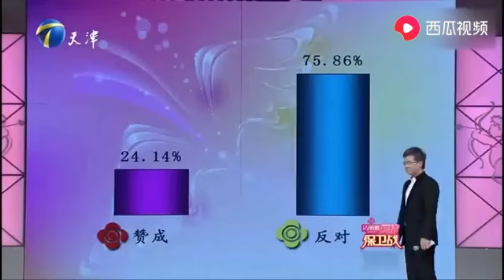【綜藝名場面】愛情保衛戰：塗磊笑的太沒有節操了！男孩絮叨無節製，場面失控現場混亂笑爆場